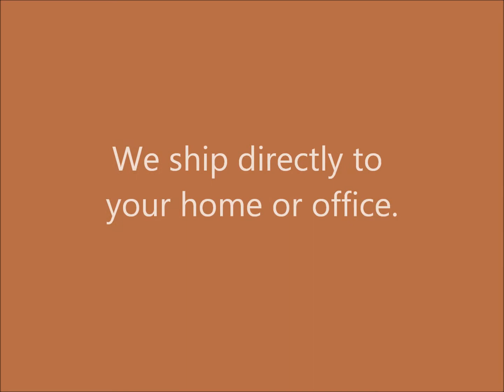Green Shopping Market | Arizona Sweet Iced Tea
Arizona Iced Tea  → Link Inside
Green Shopping Market - America's Favorite Online Shopping Marketplace

Arizona Flavors